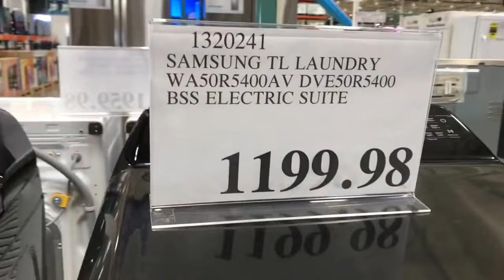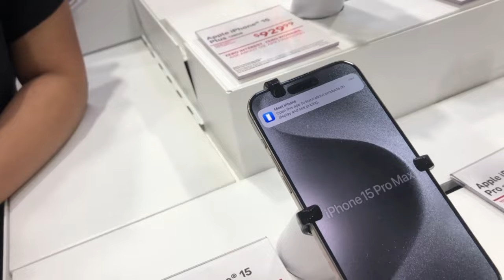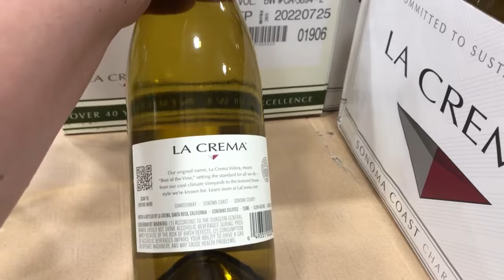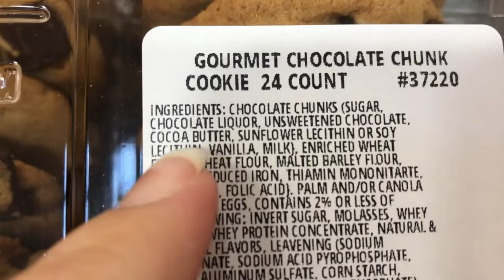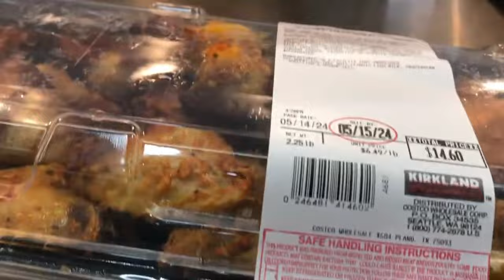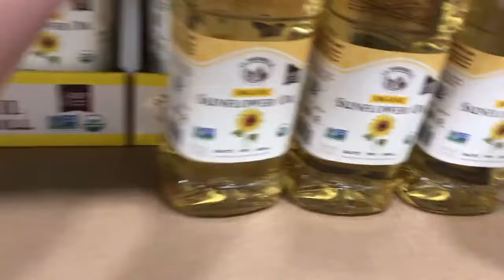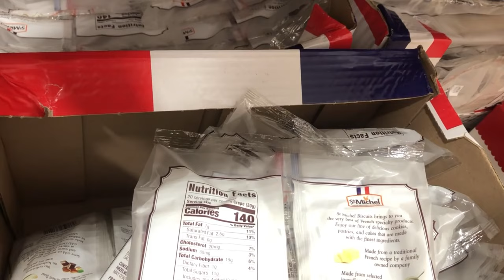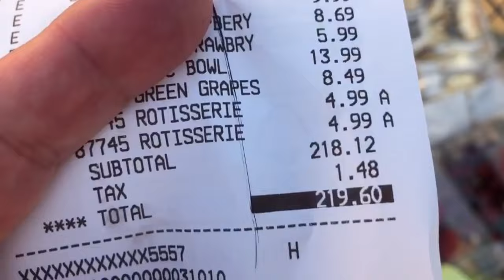😱🔥🤬США: дикие Цены и Инфляция ПУТИНА! За продуктами в COSTCO ! НИЧЕГО за $280! инфляция санкции 🔥🤠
👍🐝🌺Прилетела в США на свадьбу дочери! Пользуясь случаем сравниваю жизнь, цены, качество услуг и продуктов с Российскими. Следите за каналом - будет ОООЧЕНЬ ИНТЕРЕСНО!